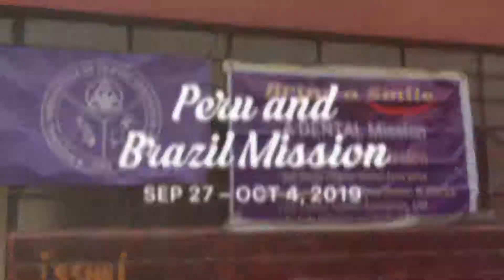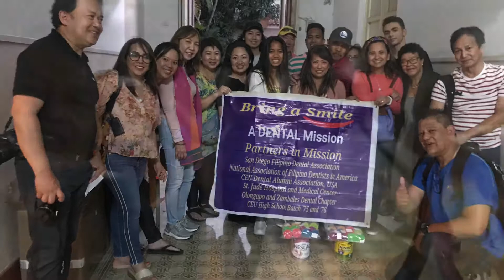Peru & Brazil Mission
SDFDA & NAFDA Dental Mission in Peru & Brazil Sept 27- Oct 2, 2019